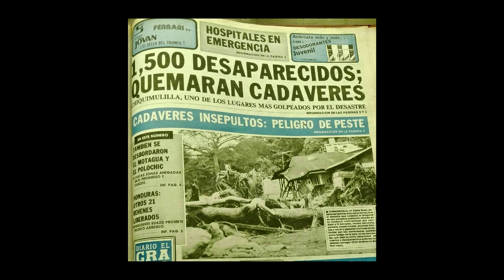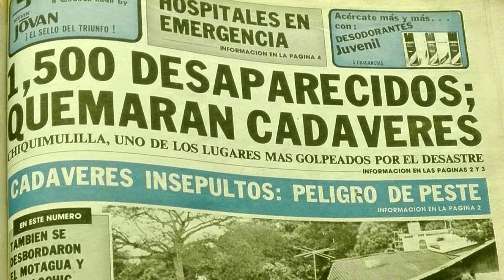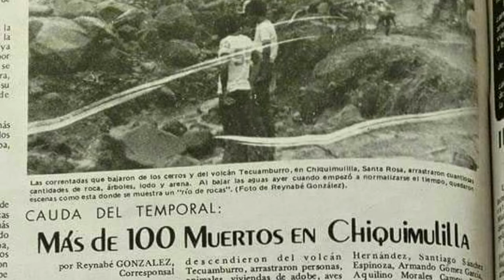37 AÑOS DE LA LAVA EN CHIQUIMULILLA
UN 19  DE SEPTIEMBRE DEL AÑO DE 1982, 37  AÑOS DEL TERRIBEL ALUD EN EL MUNICIPIO DE CHIQUIMULILLA